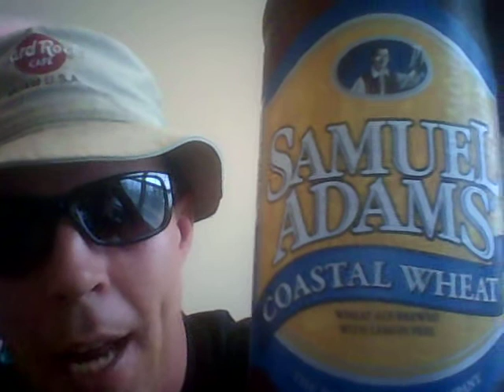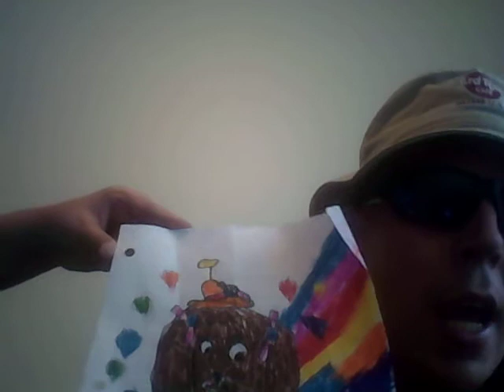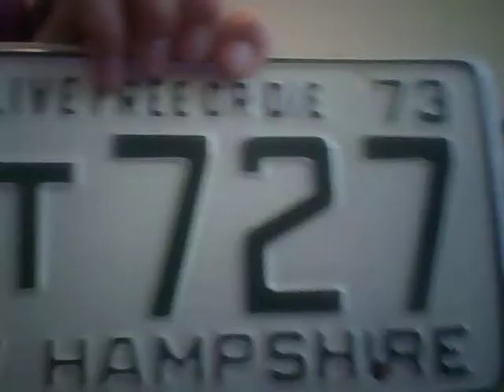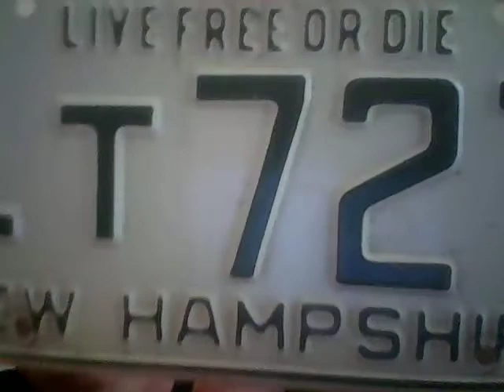Beer And Song Of The Day May 10, 2012.mp4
Today's Beer Of The Day is Sam Adams Coastal Wheat from Boston, Massachusetts. Today's Song Of The Day is I'm Gonna Run To The City Of Refuge (lyrics) by Blind Willie Johnson from Wednesday, December 5, 1928. Birthday shout outs go to my good friends Bruce, David, Jess, Megan, Mike (milestone), and Rod. Additional shout outs go to my good friends Matt, his better half Kendra, Steve, and Josh aka Buss Boy. This show, in my opinion, wasn't one of my best ones, but it's still quite an enjoyable one. Let me know what you think!